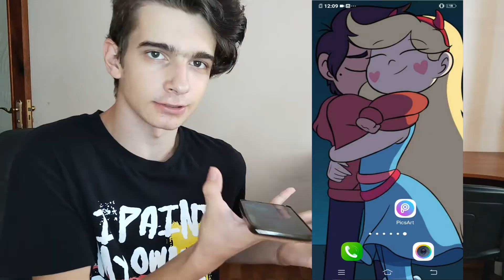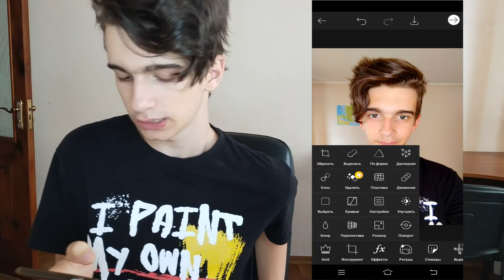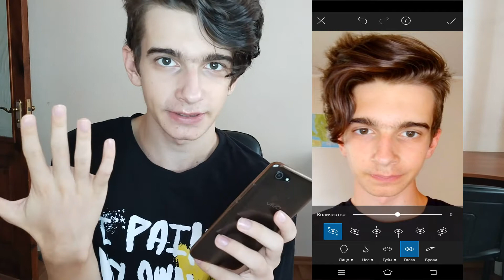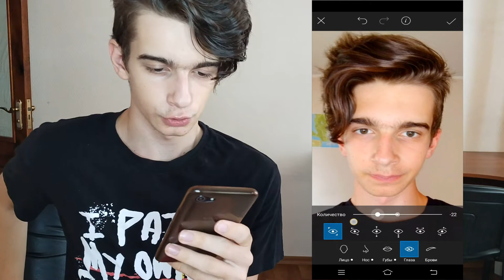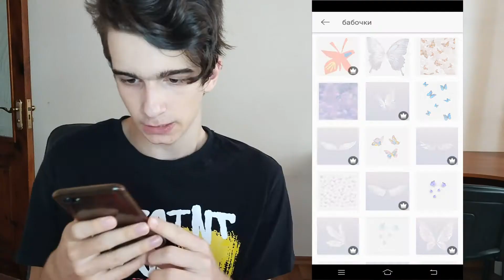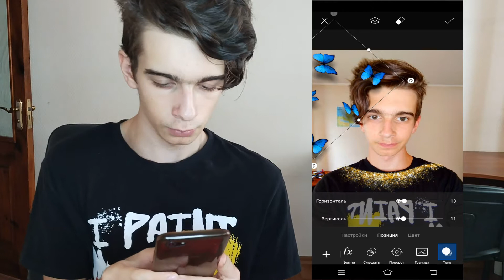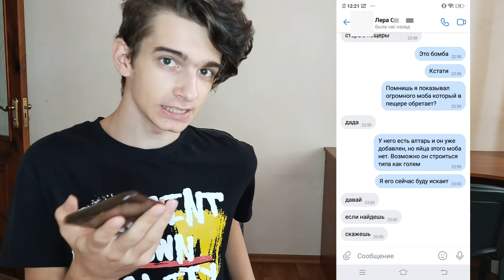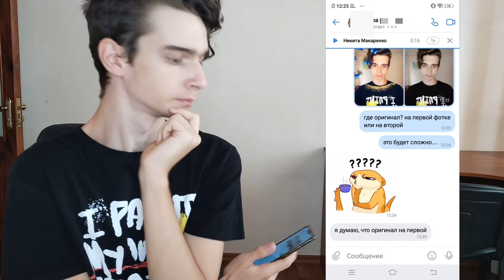КАК СДЕЛАТЬ ИДЕАЛЬНУЮ ВЕРСИЮ СЕБЯ! (но я увеличил себе губы..)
Все же хотели знать, как бы вы выглядели в ✨ИдеАлЬнОй ВерСиИ себя?🔥
Сегодня мы ответим на этот вопрос, и сделаем из сомнительной фотки, в произведение искусства.

ВСЕ ЧИТАЮ, НА ВСЕ ОТВЕЧАЮ